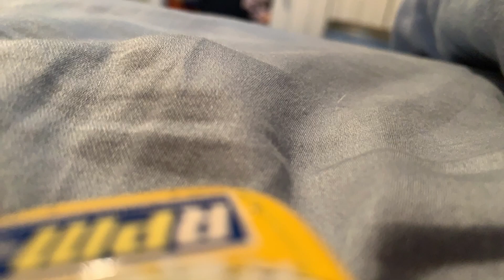DINOCO IS ALL MINE! stop motion